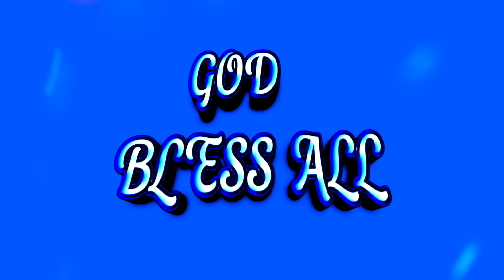CALL ME DENNIS DEYOUNG PINOY EXTRA ORDINARYVOICE BRITAINS GOT TALENT GLOBAL AUDITION TRNDING PARODY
=CALL ME SONG BY: DENNIS DE YOUNG
=BRITAINS GOT TALENT GLOBAL AUDITION PARODY ONLY

Salamat po,sa inyong lahat sa Panunuod,Ang video na ito ay isang parody lamang para magbibigay aliw sa lahat hindi ako professional singer just for fun only.Sana Huwag kalimutang Mag Subscribe Sa youtube Channel ko.click the bell para Ma Update Kayo sa Mga bagong Videos Parody Kung Dariting.Salamat Sa Lahat And God Bless All.

2."It's fare use"No copyright is claim and to the extent that materials may appear to be infringed, I asserted That such Alleged infringement is permissible under U.S.and Philippines Copyright Law.If you believe materials have been used in an unauthorized manner, please contact the poster.
3.This vedio is not associated with any company or products mentioned on the video.
4.No intention to infringe photo or audio used in this vedio.